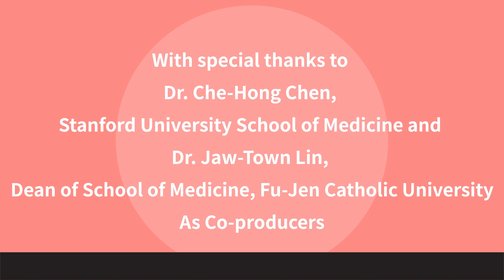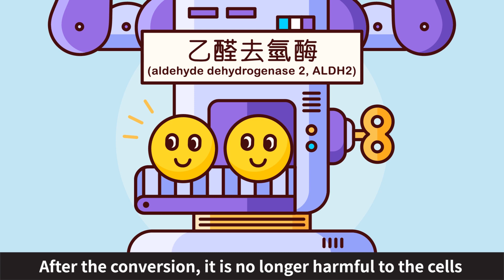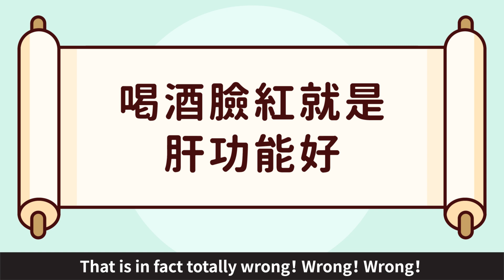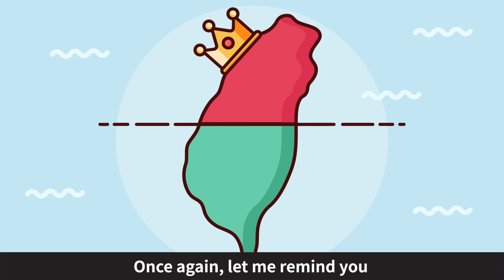ALDH2 deficiency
What is ALDH2 deficiency?
This program is provided by Professor Deh-Hong Wang Foundation of Gastroenterology.
With special thanks to Dr. Che-Hong Chen, Stanford University School of Medicine and Dr. Jaw-Town Lin, Dean of School of Medicine, Fu-Jen Catholic University As Co-producers